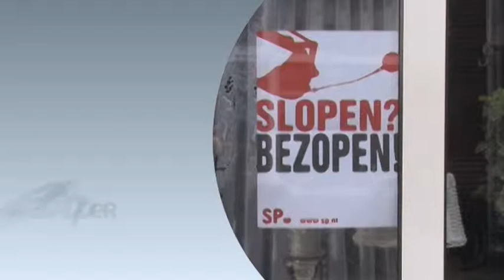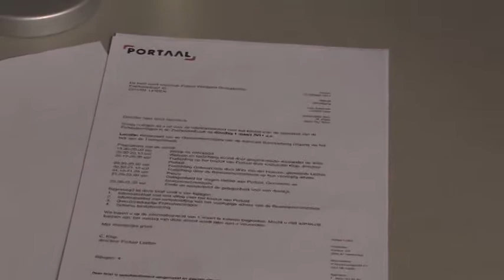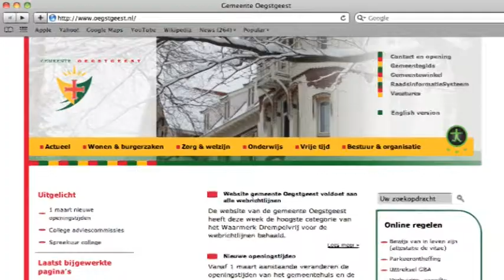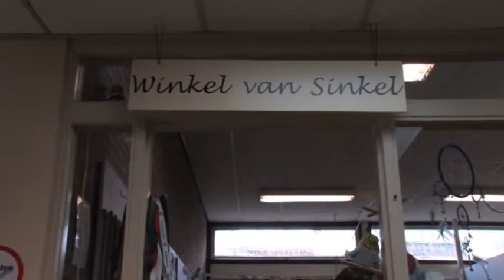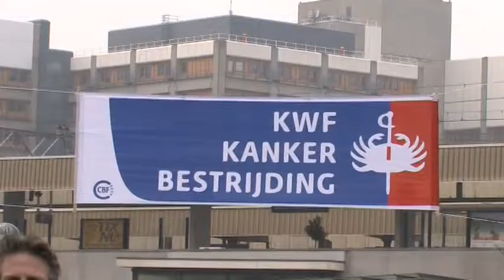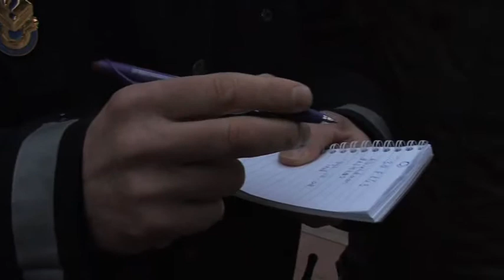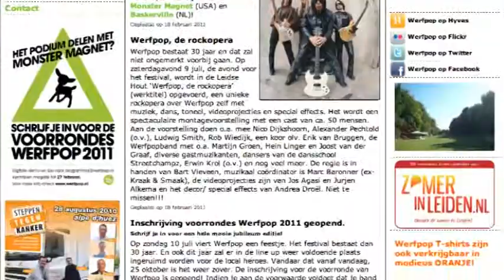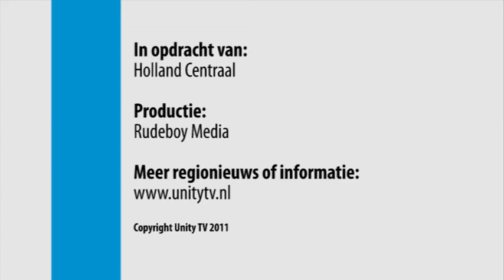30281 Unity TV Regionieuws - Leiden 2011 - lokale omroep Holland Centraal TV/Unity TV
30281 Unity TV Regionieuws - Leiden, Voorschoten, Oegstgeest, Teylingen, Zoeterwoude, Lisse, Hillegom, Wassenaar 2011 - lokale omroep Holland Centraal TV/Unity TV
Wekelijks overzicht van de actualiteiten uit de regio, afgesloten met een poll waarbij mensen reageren op een stelling.

(Inzend-)categorie : televisie
Programmalengte : 00:16:30
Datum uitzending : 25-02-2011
Presentator(en) :

labels: 2011 olon publieke lokale omroep media-instelling mediadiensten Leiden, Voorschoten, Oegstgeest, Teylingen, Zoeterwoude, Lisse, Hillegom, Wassenaar Holland Centraal TV/Unity TV Lokale Omroep Awards LOA LOA2011 lokaleomroep OLONederland